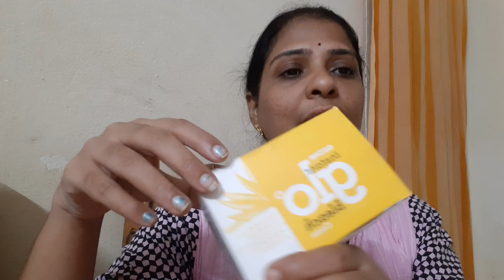how to bleach at home with ozone instant glo bleach with in5minets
how to bleach at home with in5minets. ozone glo bleach
# saritha telugu channel